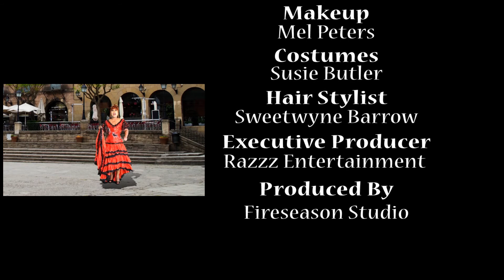Susie Butler Round Midnight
Watch us on KOFY TV 20 Saturday night 1am PST.